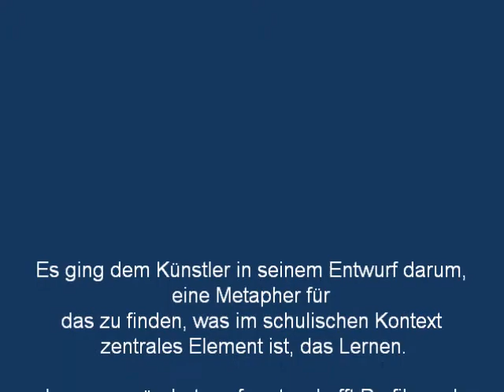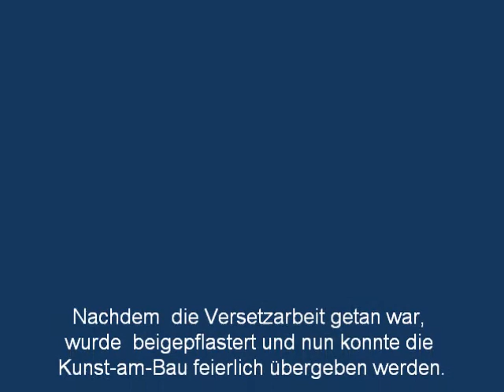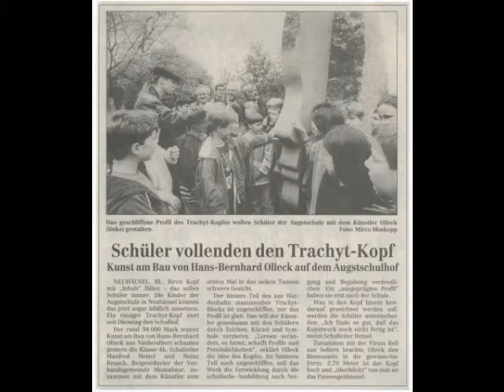Bildhauer Hans-Bernhard Olleck Monumentale Kopfskulptur